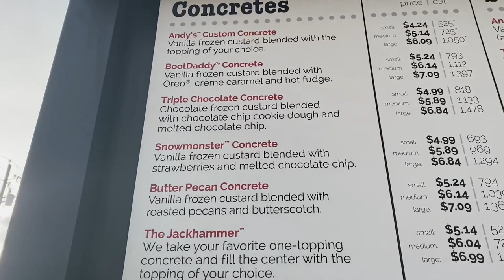IceCream SunDAZE | Trying Andy’s Frozen Custard With The Fam | Vlogmas Day 9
IceCream Sunday with the fam! This was our first time trying Andy’s! We normally eat us some Cold Stone!
Also, we spent time making breakfast before church. 🙌🏾🙌🏾🙌🏾
This channel is dedicated to our journey through faith, hope, and love. It is to show the dynamics of a normal family in America . We make sure to include the ups and downs of life, the teaching moments with family and the relentlessness of chasing our dreams of becoming entrepreneurs/business owners. Our goal is to provide you with tips on parenthood, marriage, and education but also showing these key points through love, relationships and family. Now, all of these things make up who we are and our goal for this channel but we would not be the Smith family if we didn’t mention FUN! If you can keep up, you’re definitely WitDaSMITHS!

😇 Fun Christian Content!

🗣Family Bible Verse: But seek first his kingdom and his righteousness, and all these things will be given to you as well. Matthew 6:33